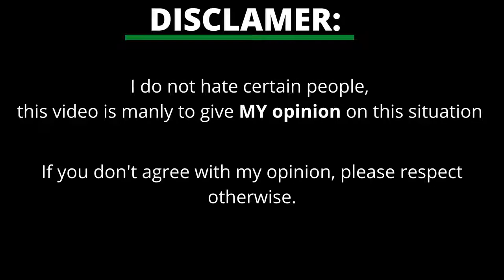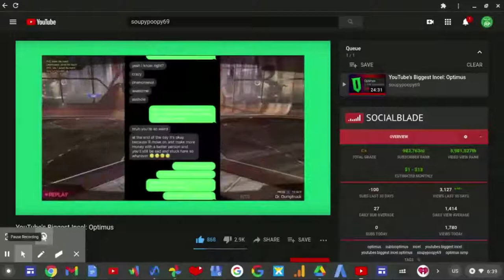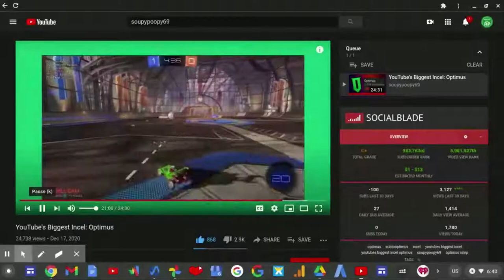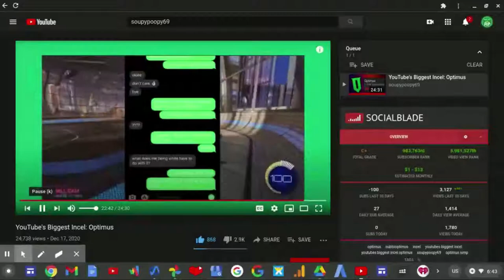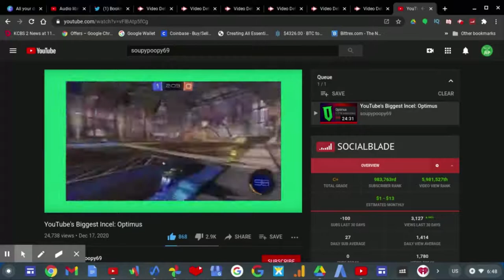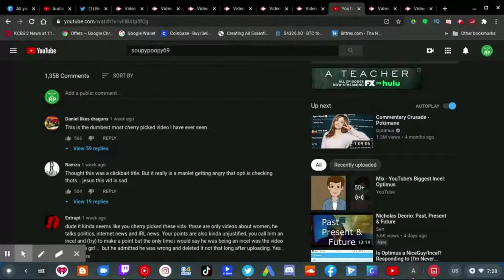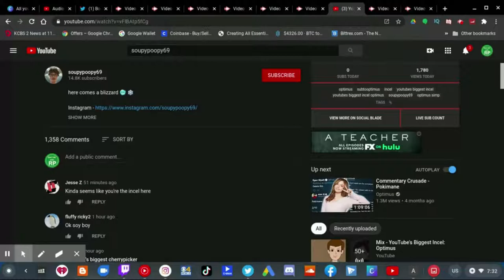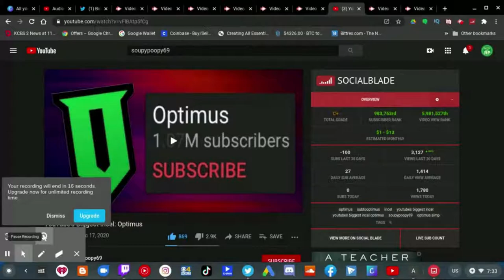Defending SoupyPoopy69 On Optimus Part 2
A TikToker named SoupyPoopy69 who also is a YouTuber had a very good point about Commentary YouTuber Optimus (who I watch almost daily) and he got some backlash from the video he criticized Optimus about. That video is called "YouTube's Biggest Incel: Optimus" and a bunch of people who watch Optimus called out SoupyPoopy69 for whether it's being a clout chaser, and that he cherry picked it. But I however agree with SoupyPoopy69's opinion.

Plus I don't agree with the way Optimus thinks about how we can text to friends and family. How I can text is that YES, I'm one of those people who can text in full sentences but other people in the past 25 years can text in abbreviations. And they STILL do to this day. That said, at the end of day that's SoupyPoopy69's opinion and the people gotta respect that.

We all have different ways of texting. But women manly don't text in FULL sentences. Keep up with the OLD school ways of texting kids!

Also If a male can say "bruh" then a FEMALE can say bruh.